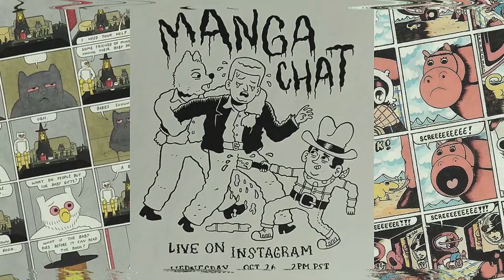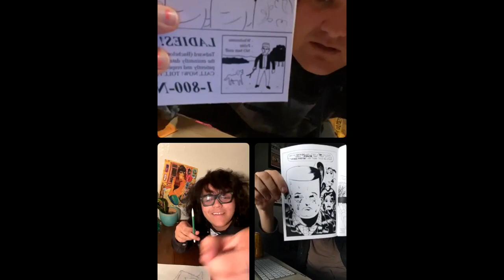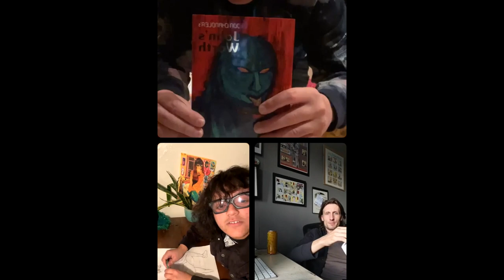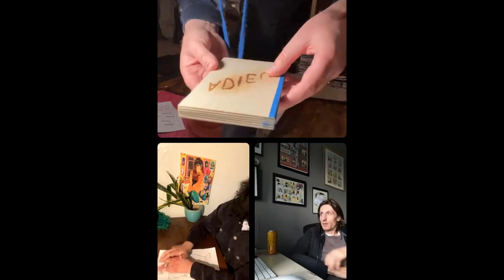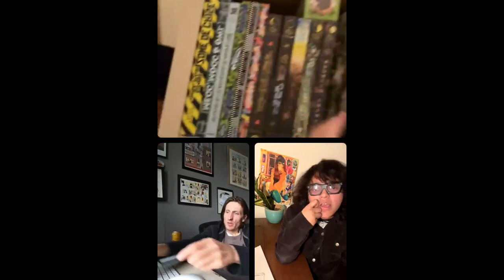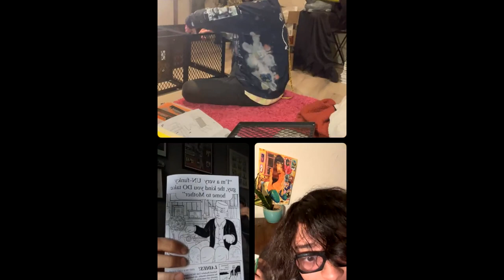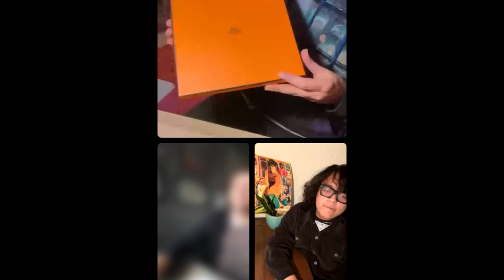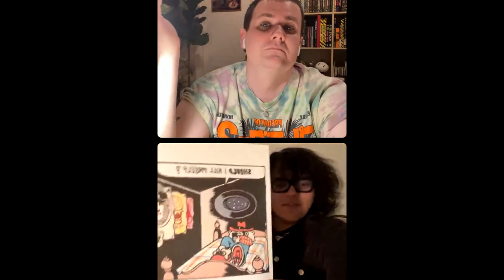マンガチャット (MANGA CHAT) SPECIAL GUESTLESS EPISODE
SIMON HANSELMANN

NATE GARCIA

JOSH PETTINGER